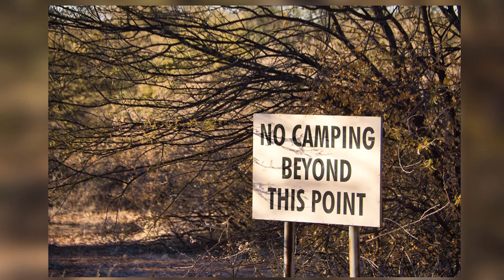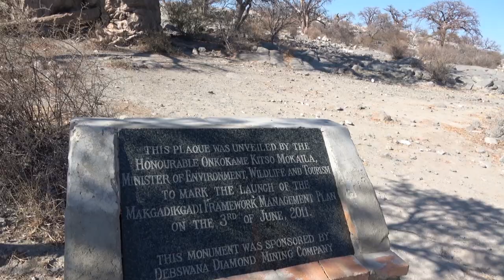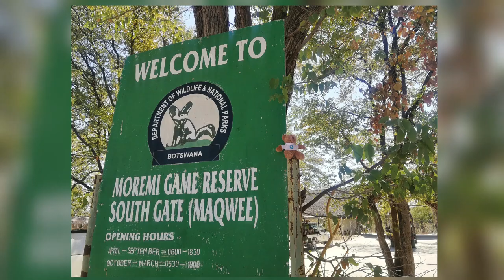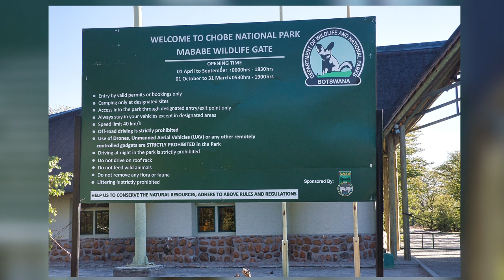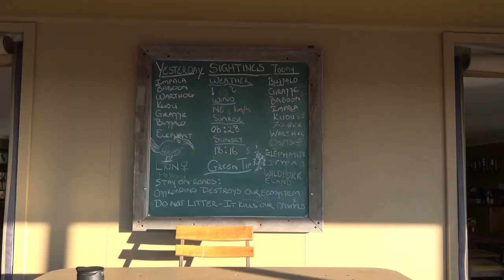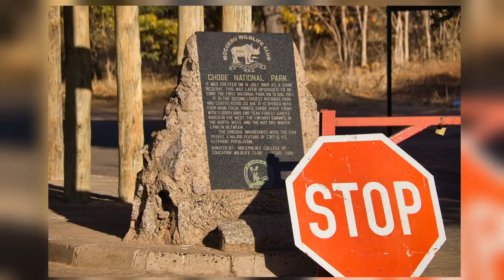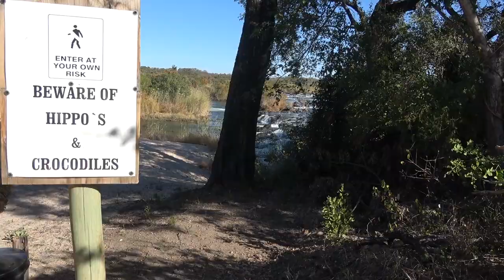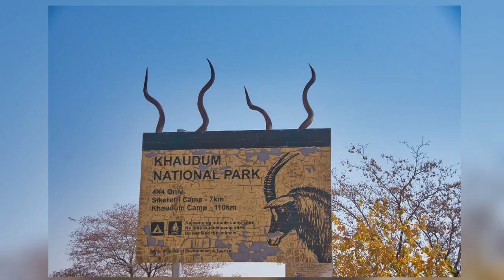Begleitete Safari 4x4 Expeditions Rundreise durch Namibia und Botswana mit Nature-Trekking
Wir waren im Juli 2019 mit Geländewagen und Dachzelt in Namibia und Botswana unterwegs. Unterwegs waren wir in der Central Kalahari Game Reserve, Makgadikgadi-Salzpfannen, Moremi Game Reserve, Savuti Region, Chobe Nationalpark, Khaudum Nationalpark.

Wir haben diese Reise als geführte Selbstfahrer Gruppenreise gebucht. Schwerpunkt der Reise sollte offroad fahren und Tiere beobachten sein, abseits der üblichen Touristenrouten.  "Eine anspruchsvolle, geführte Selbstfahrerreise durch den Norden Namibias und Botswanas mit dem 4x4 Camper!", steht in der Beschreibung des Veranstalters. Maximal 6, mindestens 3 Wagen sollten es sein. Tatsächlich waren außer uns und dem Veranstalter als Guide nur noch ein anderes Paar dabei. Zu wenige Teilnehmer, wie sich im Verlauf der Reise herausstellen sollte. Zu wenige, um sich aus dem Weg gehen zu können. Nicht dass es Ärger oder Streit gab, die Chemie stimmte zwischen uns einfach nicht. Schade.
Schade ist es auch, dass die Beschreibungen und Erzählungen vom Anbieter Erwartungen erzeugt hatten, die letztlich nicht erfüllt wurden. Aber, dass seht ihr ja im Video. Die Safari hat uns dennoch gefallen, weil das südliche Afrika toll ist. Die Unterkünfte bzw. Camp-Sites, die Armin Bischoff ausgewählt hatte waren ebenfalls meist gut bis sehr gut. Unser Fazit lautet: "Wir werden ganz sicher irgendwann wieder in die Gegend reisen. Ganz sicher ist allerdings auch, dass wir dann nicht bei Nature-Trekking buchen werden.